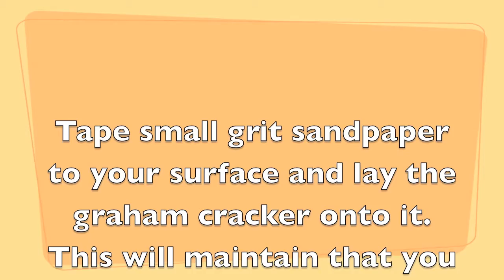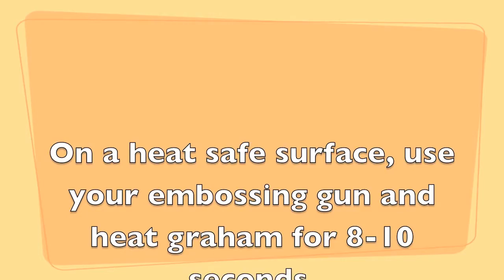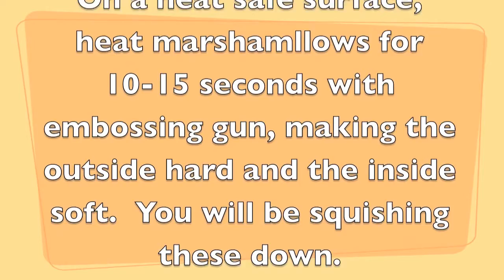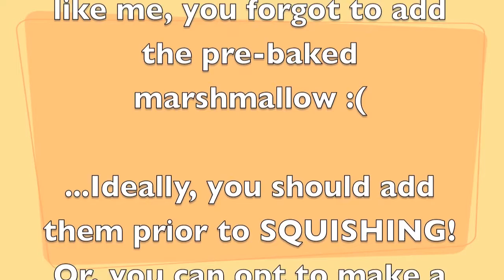Miniature Polymer S'mores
This tutorial shows you how to make all of the sweet ingredients in a S'more out of polymer clay, all in 1:12 miniature scale.  Marshmallow toasted and melty, chocolate and graham.

Follow me on Instragram, Etsy, and Tumblr all at Wild Hare Miniatures and on Twitter at WildHareArt